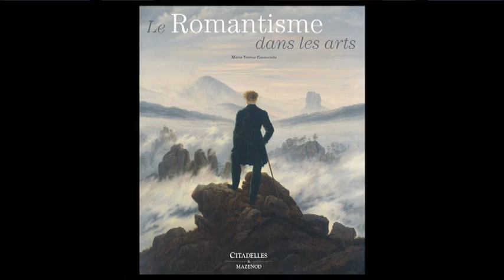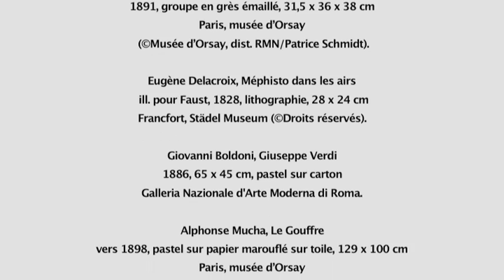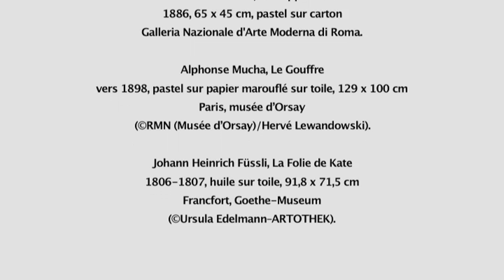Avant-Première : Le romantisme noir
Guy Boyer reçoit Maria-Teresa Caracciolo, chercheur en histoire de l'art au CNRS et auteur du Romantisme dans les arts aux éditions Citadelles & Mazenod. Ensemble, ils analysent le romantisme noir alors que s'ouvre au musée d'Orsay l'exposition "L'Ange du bizarre"